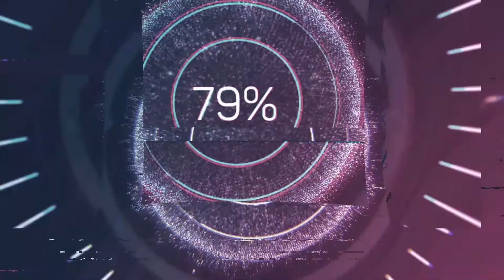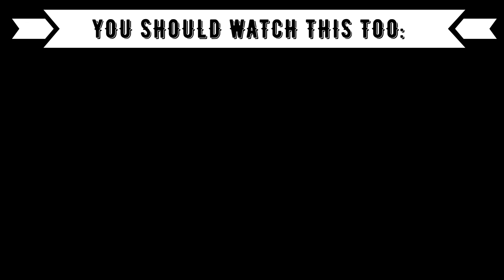FIRST TIME REACTION TO INDONESIAN TRANSGENDER SINGER (I-POP): TATUM ZULAIKA - PLANET OG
⭕️Timestamps:
00:00 Introduction
00:36 Tatum Zulaika
05:00 Outro (Opinion, Ranking)

⭕️Language: German
⭕️Subtitle: English